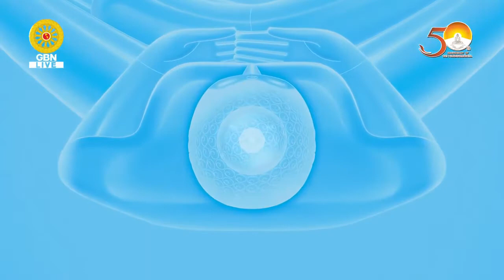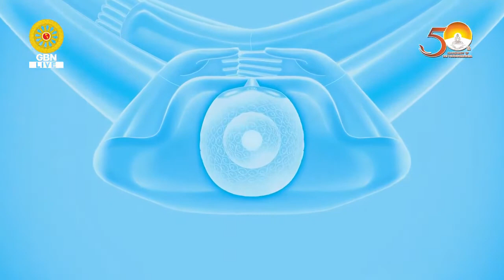20200607 ปฎิบัติธรรมภาคเช้าวันอาทิตย์ต้นเดือน